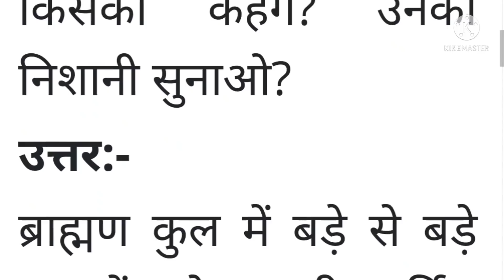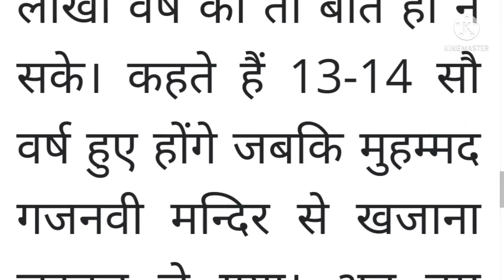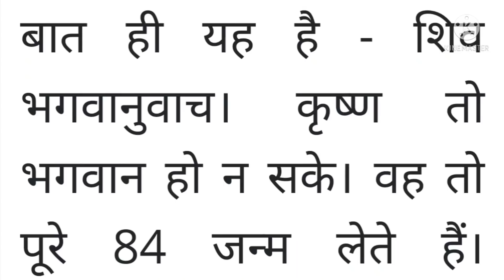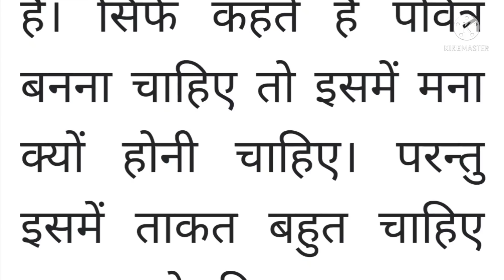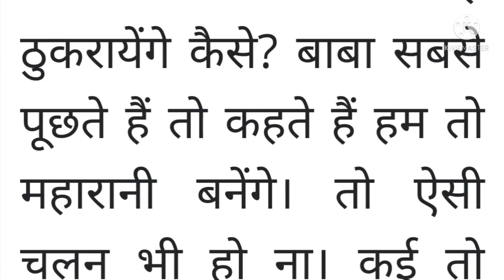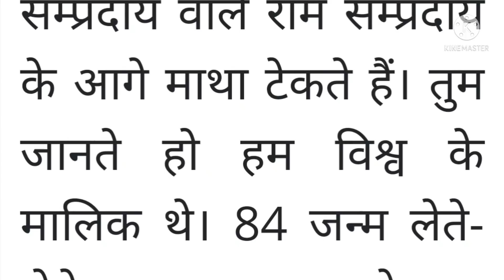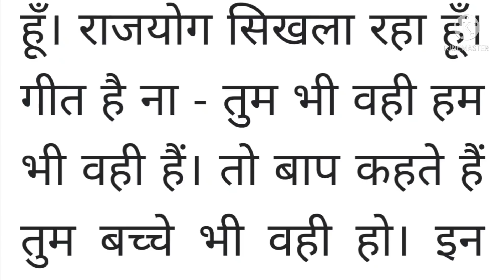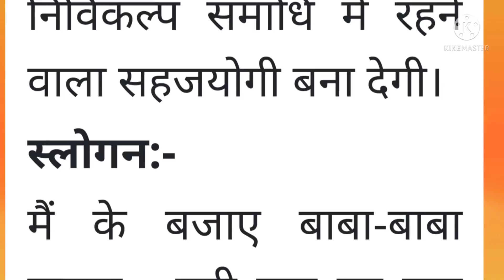22 December 2021 ki Murli। Aaj ki Murli 22/12/2022। Daily Murli। BK Murli Hindi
22/12/2022 ki Murli
Om Shanti
Today's Murli in Hindi
today's Murli

Om Shanti ☀️☀️☀️☀️☀️